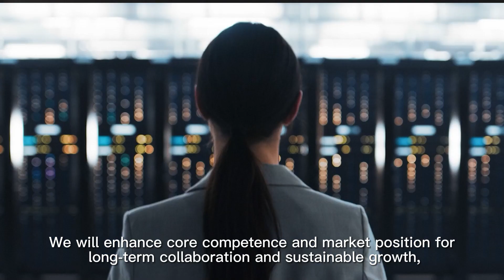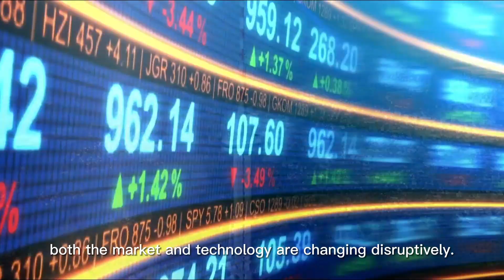ZTE senior management team share deep insights on how to inspire the digital world in the new era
The digital wave driven by gigabit network and data center was keeping surging forward. This brings profound changes to individuals, companies, and the society. Ushering a new era, ICT is the key to inspiring the digital world. As a faithful driver of digital economy, ZTE is committed to creating greater value for its customers, partners, the industry, and society. This video will bring you to explore ZTE executives’ deep insights on the up-to-date industry and market trends, company’s development strategies and technology innovation initiatives.